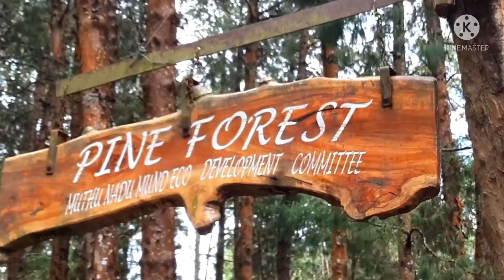जाने pine tree के बारे मे ooty pine forest मे||pine tree in pine forest ooty😍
जाने pine tree के बारे मे ooty pine forest मे||pine tree in pine forest ooty😍 pine forest ooty tour||Me With nature pine trees in pine forest ||
# pinetree